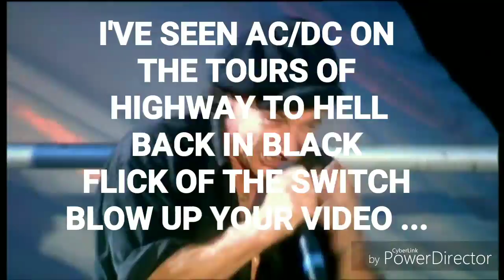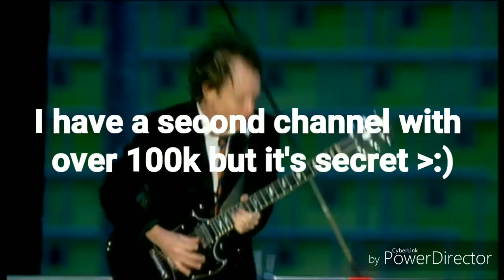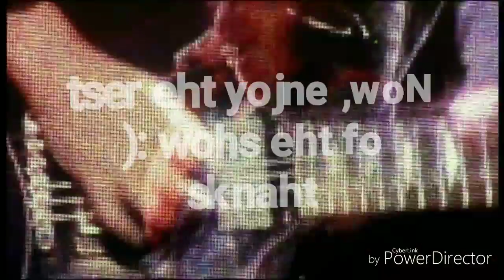10 Facts About Me and AC/DC (100 Subscriber Special)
Let's go for 1,000